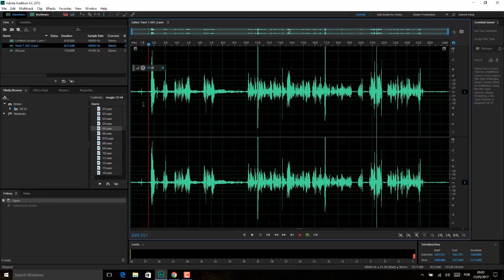Adobe Audition Aula 43 MENU EFFECT AULA 12 1 EFEITOS de REVERBERACAO REVERB AULA 01